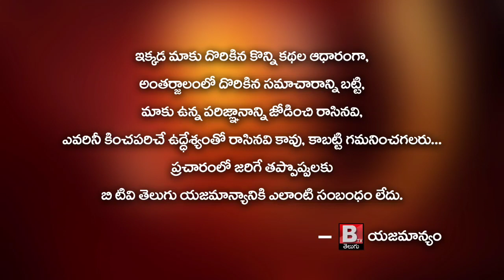AP BJP leader vishu vardhan Reddy fire on ycp leaders||Btv Telugu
AP BJP leader vishu vardhan Reddy fire on ycp leaders